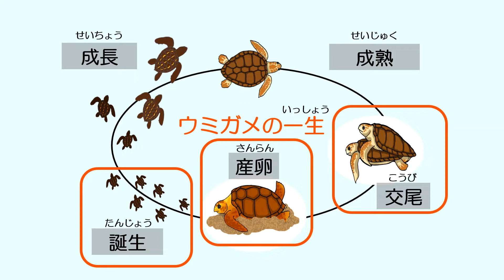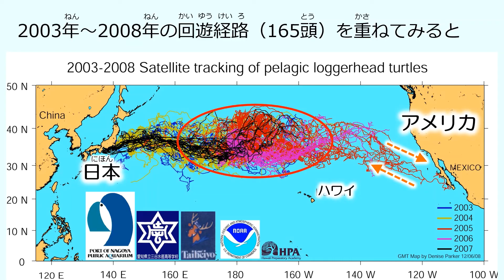【名古屋港水族館生き物情報局】ウミガメの命をつなぐ⑥ 放流 と 調査・研究【生き物語ります】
教育面に特化したシリーズ「生き物情報局」。
この動画では小学4年生国語の教科書に掲載されている「ウミガメの命をつなぐ」を、当館職員がより深く解説します。
今回は「ウミガメの放流と調査・研究」について紹介します。
これまで名古屋港水族館では9,000匹以上の子ガメが生まれ、その多くを放流してきました。その際にタグや送信機をつけ、どのような回遊経路をたどるかを研究してきました。
その結果も併せて紹介します。